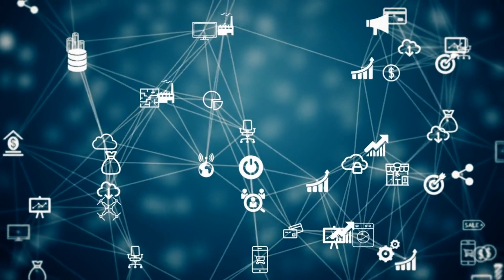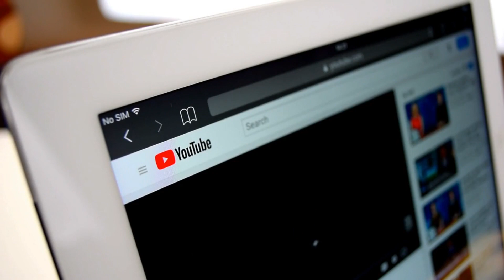ELON MUSK Leaks SpaceX's Mind-Blowing New STARSHIP: BIGGER and BETTER THAN EVER!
The majority of people would be preoccupied with the endeavor, giving it more importance than anything else, as they constructed the tallest and most potent spacecraft in history. Elon Musk, on the other hand, is not that kind of person. However, he has been thinking about many future iterations of the Starship. In today's let's find out what he has planned for the next-generation rocket.

The rapid-fire speed of work on SpaceX's Starship makes it seem possible that you may miss a lot in the blink of an eye. Elon Musk believes that Starship 2.0 will be the hypothetical next-generation rocket that could perhaps come after Starship and Super Heavy in a few years. SpaceX is moving forward with this project. This improved model might be twice as big as the old one, with an 18-meter diameter. A height of about 236 meters, which is comparable to the Woolworth Building in New York or three-quarters of the Eiffel Tower in Paris, would make it twice as tall as the Saturn V.

"Breaking News: Elon Musk Reveals SpaceX's Insane New Starship, Bigger and Better!"
"Unveiling SpaceX's Epic New Starship: Elon Musk Leaks Game-Changing Design!"
"Elon Musk Leaks Exclusive Footage of SpaceX's Revolutionary New Starship: It's Bigger and Better!"
"Get Ready for the Future: Elon Musk Reveals SpaceX's Mind-Boggling New Starship Design!"
"SpaceX's Next Big Leap: Elon Musk's Leaked Video Teases the Bigger and Better Starship!"
"Breaking the Limits: Elon Musk Leaks SpaceX's Massive New Starship with Incredible Upgrades!"
"A Sneak Peek into SpaceX's Future: Elon Musk Leaks Jaw-Dropping New Starship Design!"
"Elon Musk Strikes Again: Leaked Video Shows SpaceX's Unbelievable New Starship Upgrade!"
"Bigger, Better, and Beyond: Elon Musk Leaks SpaceX's Unprecedented New Starship Model!"

elon musk,spacex,spacex starship. twitter elon musk,elon musk twitter,ELON MUSK Leaks SpaceX's Mind-Blowing New STARSHIP. Spacex,starship,starship spacex.

starship rocket,starship rocket launch,boca chica.